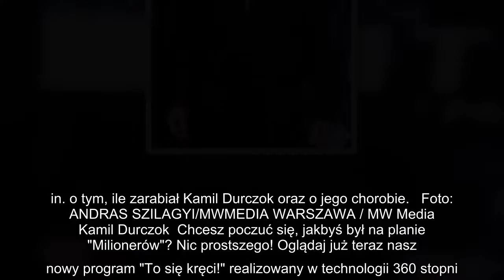Patryk Vega nakręci film o Kamilu Durczoku? "Jest zafascynowany tym tematem"